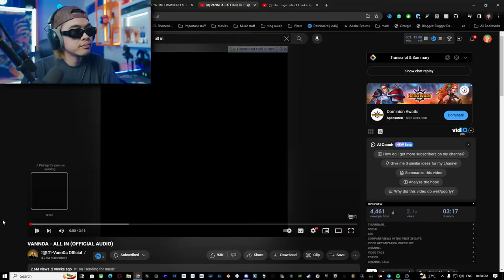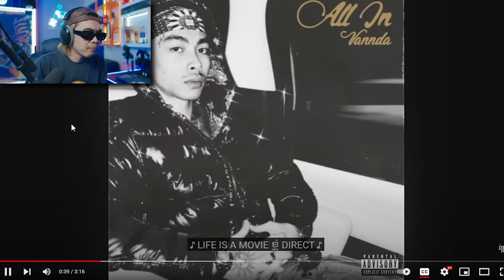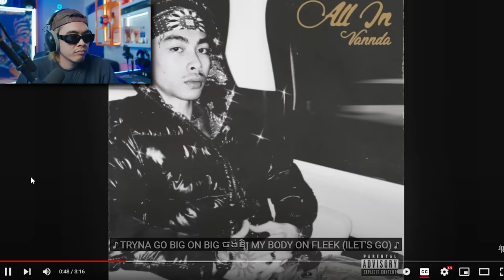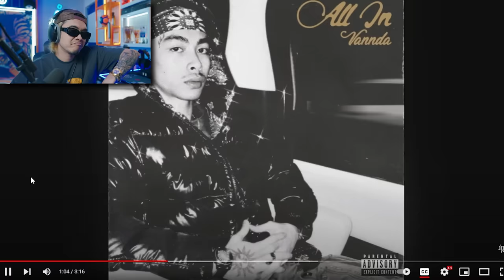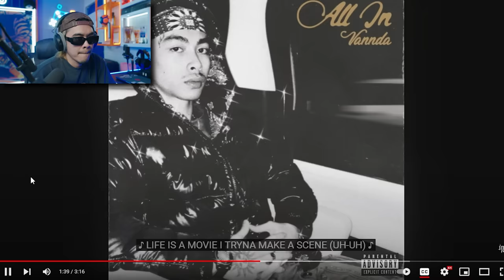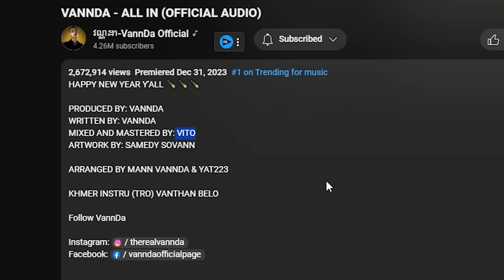I SMELL SKULL II SEASON 2!!! | VANNDA - ALL IN REACTION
As usual, VD always has sth for us on special occasions and his birthday is coming up too we might get more music haha! after listening to this song I'm feeling the excitement for Skull II again! can't wait to see what he will do next! I'm ready for the NEXT LEVEL!

If you need good internet and the best for gamers Check Out Wingel